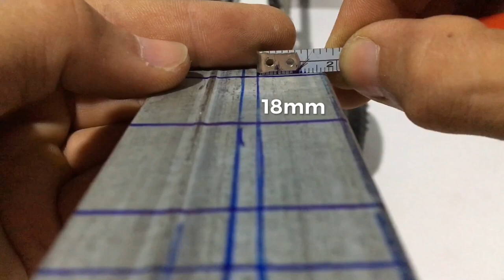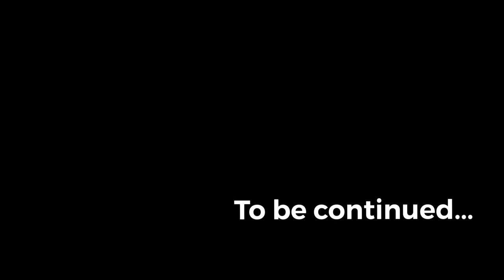How to Make RC Heavy Construction Truck 1:14 Scale Cab Install Part 1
This step I show you how to make a heading can be open up and down with a metal idea for remote control heavy construction
truck model MAN TGS heading part. for other detail of this heading please watch the other part step on the previous
uploaded video.

Some detail please click this link:
- Step panel upper:

for other creative idea please watch all video.